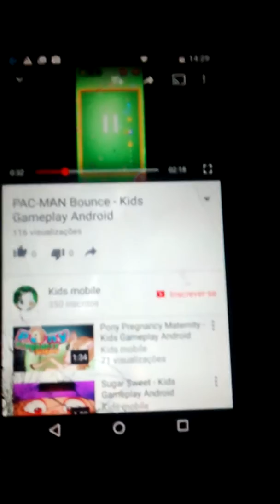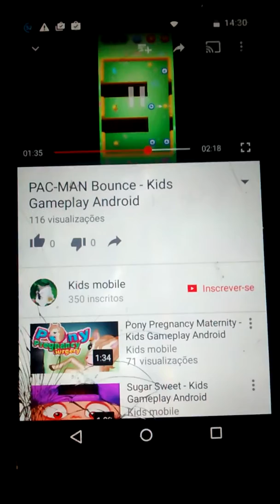Pac- man bounce game play